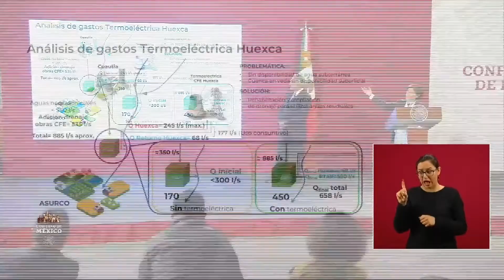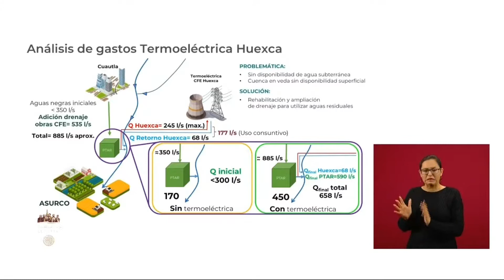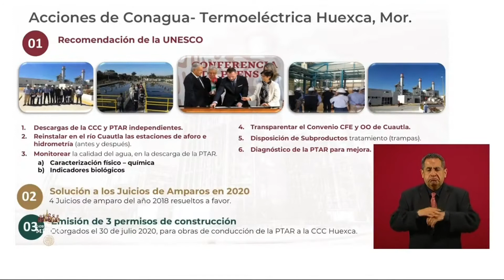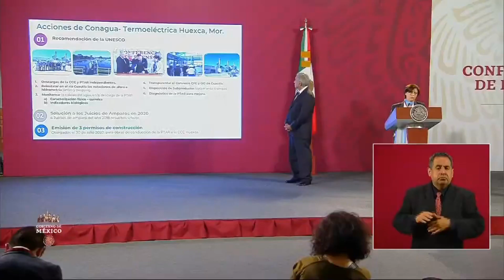Blanca Jiménez. Termoeléctrica Proyecto Integral Morelos( PIM) CONAGUA. 10 sep 2020.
BLANCA JIMÉNEZ CISNEROS, DIRECTOR GENERAL DE LA COMISIÓN NACIONAL DEL AGUA (CONAGUA)